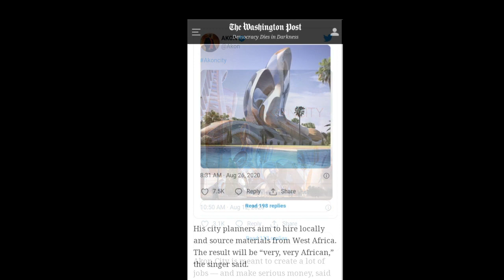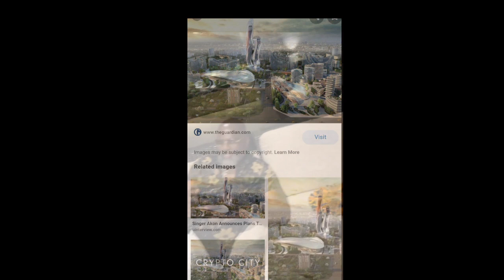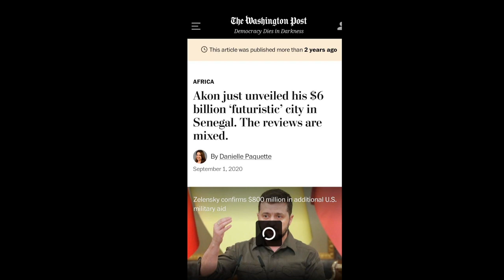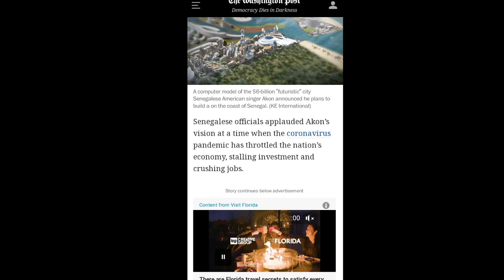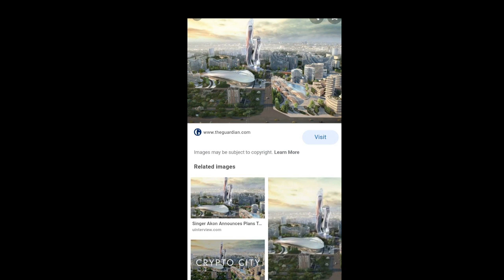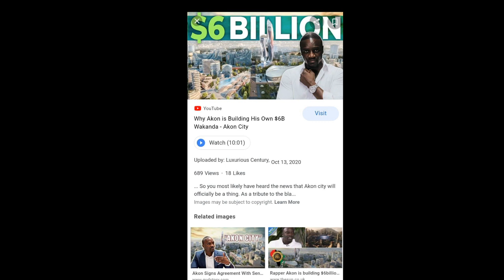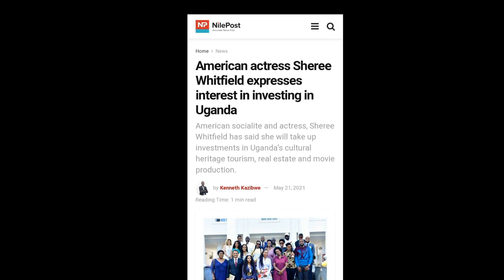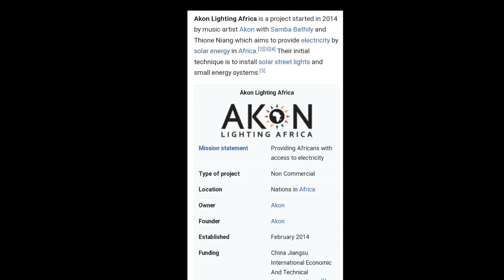NeNe Leakes & Sheree Whitfield From The RHOA| Are You Ladies Trying To Pair Up With The Singer Akon?